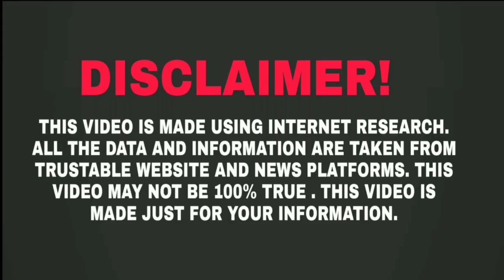NEPALI CRICKETERS Hot Wives And GIRLFRIENDS l PARAS KHADKA l GYANENDRA MALLA l SOMPAL l BINOD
नेपाली क्रिकेटरका सुन्दरी पत्नीहरु। Beautiful wife of Cricketers

Nepali cricketer with their beautiful wives

Nepali Cricketr Karan kc & Barsha Basnet Lovestory |Cricketer Vs Youtuber Love Afaier | Bhimsen |

Nepali Cricketers wives and girlfriends (Valentine's Day Special)